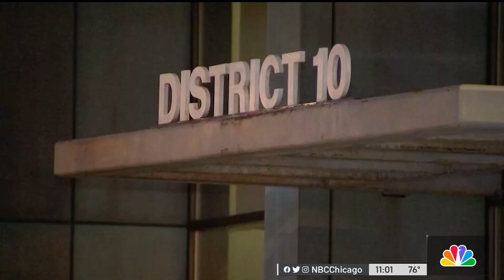COPA releases details of probe into alleged sexual misconduct involving officers, migrants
More details in the investigation into allegations that several Chicago police officers engaged in sexual misconduct with at least one migrant staying at a police station emerged Tuesday during an update from the Civilian Office of Police Accountability.